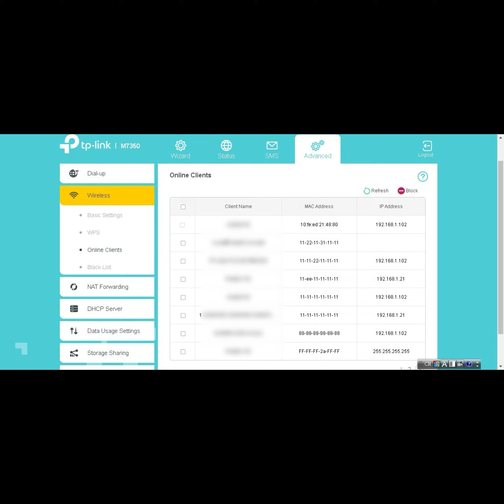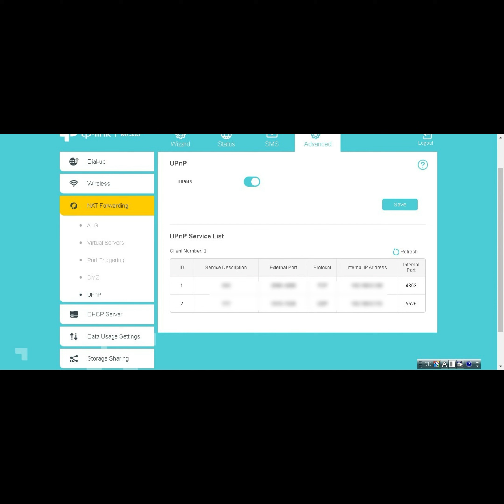隨身WIFI |TP-LINK M7350 4G 進階版LTE 行動Wi-Fi分享器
TP-LINK M7350 4G 進階版LTE 行動Wi-Fi分享器